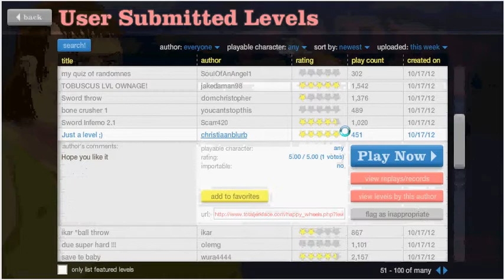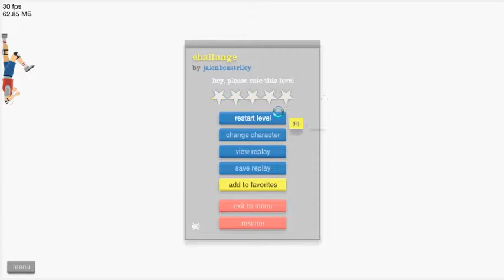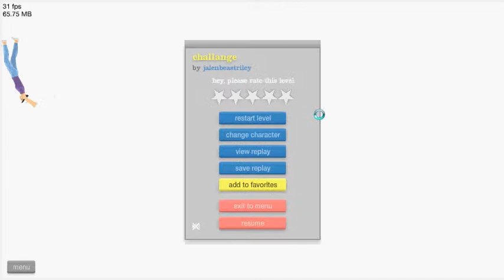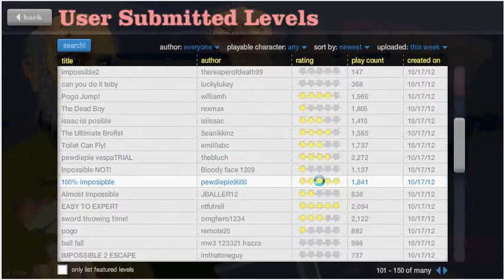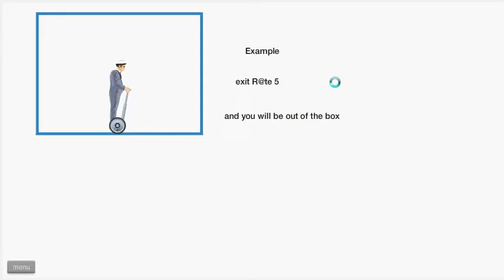Happy Wheels Wednesday #1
The very first episode of Happy Wheels Wednesday. enjoy